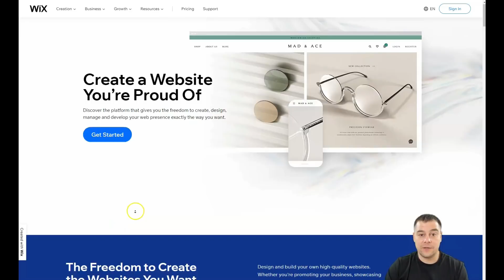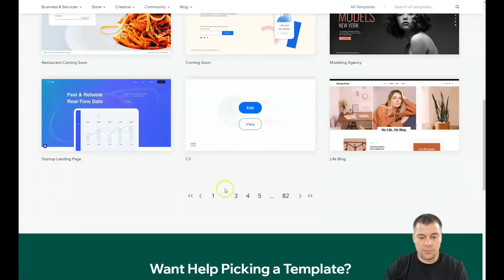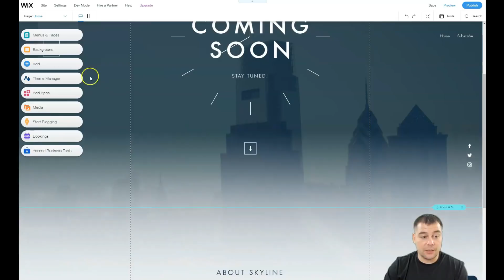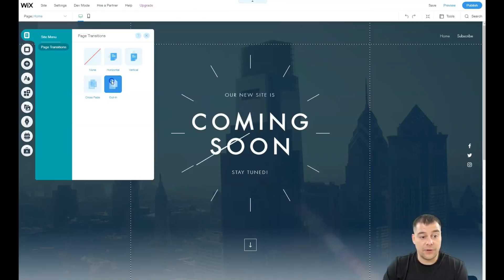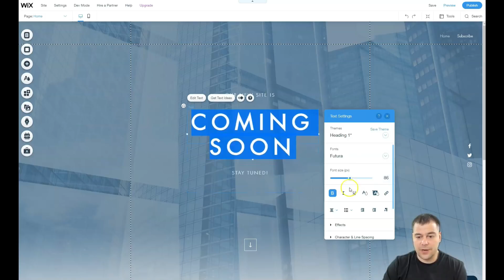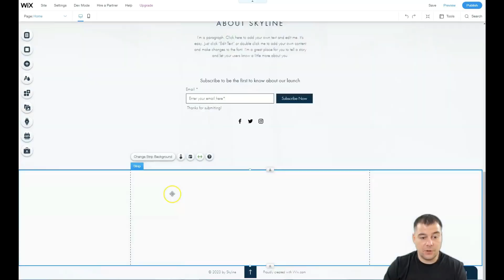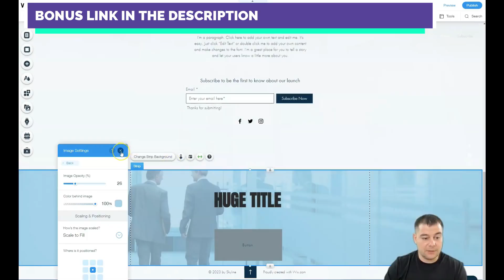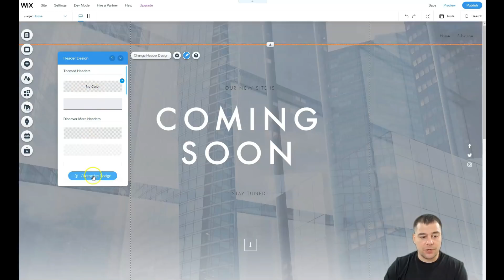How to Make A Website For Beginners✅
How to Make A WebsiteFor Beginners✅
Looking to make a website for free that converts like crazy? Learn how to create a website fast? In this video , learn how to build a website free with the best website builder - Wix
Want to learn how to make a high converting website completely for free? Watch this video here!